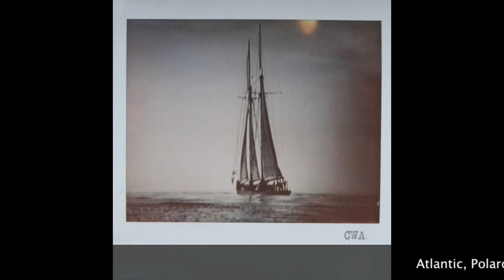Christoph Wilhelm Aigner, Atlantic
Christoph Wilhelm Aigner
Piero Deggiovanni